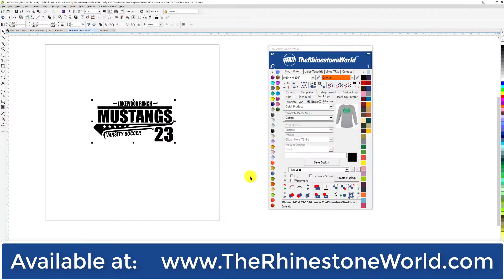Color Changing Shirt Mock Up Creator TRW Design Wizard Software